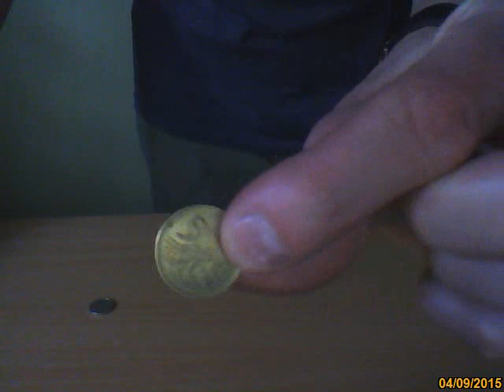Radiestezja i wahadełko - prawo harmonii - prawo równowagi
Radiestezyjne prawo harmonii (nazywane też prawem równowagi) mówi, że pomiędzy dwoma identycznymi przedmiotami wytwarza się promień, które je łączy tzw. promień łączący. Objawia się on tym, że wahadełko umieszczone pomiędzy tymi przedmiotami wykonuje ruchy oscylujące pomiędzy nimi. Jeśli przedmioty nie będą takie same (lub ze sobą zgodne) wahadełko przyjmie oscylację poprzeczną. Zasadę tą wykorzystuje się np przy poszukiwaniach zaginionych przedmiotów.

Na filmie pokazany przykład z dwoma monetami 10 groszowymi i jedną 5 groszową. Wahadełko oscyluje pomiędzy 10 groszówkami a gdy jedną z nich zamienić na 5 groszówkę przyjmuje oscylację poprzeczną.